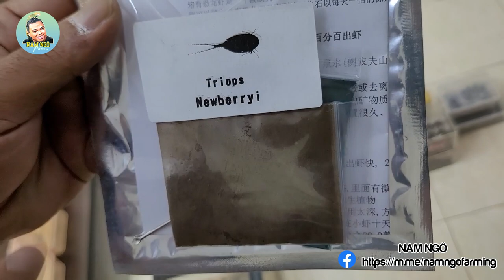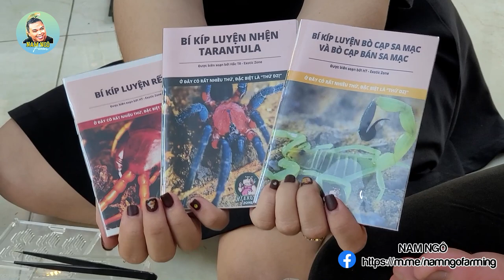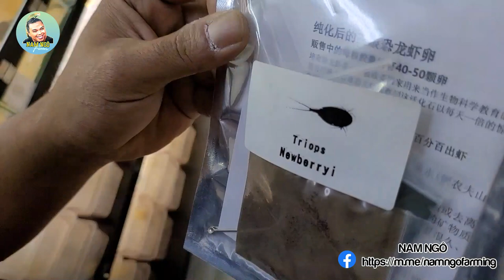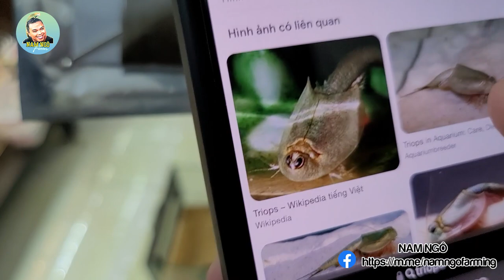Tìm Hiểu Về Gia Tộc Ở Sa Mạc Làm Vua Miền Đất Cát Như Thế Nào? Bọ Cạp, Kiến Sa Mạc, Nhện Ma Tốc Độ..